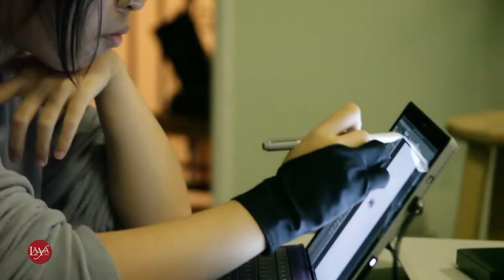Peter Markowski Gives Art Students Advice. - LAAFA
LAAFA is a small private college located central to entertainment studios, galleries and museums, giving you endless opportunities to network, start your career, and share your voice with the world.

We encourage you to explore our website for a wealth of information about programs and the LAAFA community!

APPLY NOW!